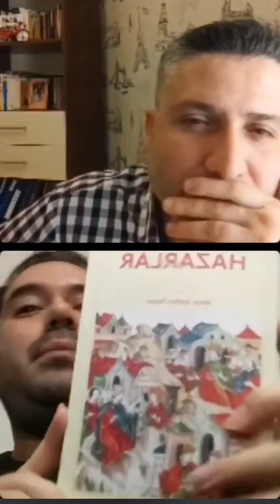Doç Dr. Hayrettin İhsan Erkoç ile " Yazı, Medeniyet ve Türklük"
Bu Programda Doç Dr. Hayrettin İhsan Erkoç ile " Yazı, Medeniyet ve Türklük" üzerine konuşuyoruz.

👉 Yazıyı bulan Türkler midir?
👉 Tarihin kaydettiği belgeler...
👉 Türk coğrafyası nerede biter?
👉 Prototürk kavramı neyi ifade eder?
👉 Hazarlar'a ne oldu?

Ins / Face: okuryazarkitaplar